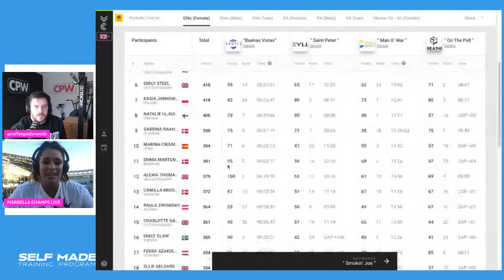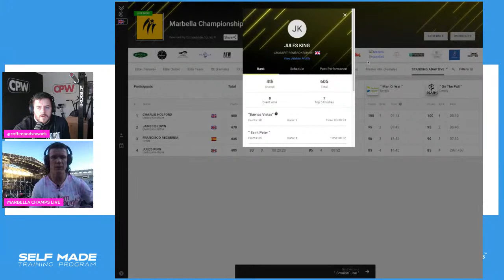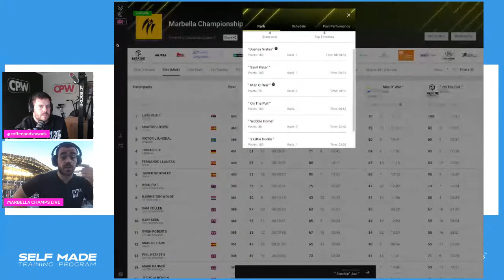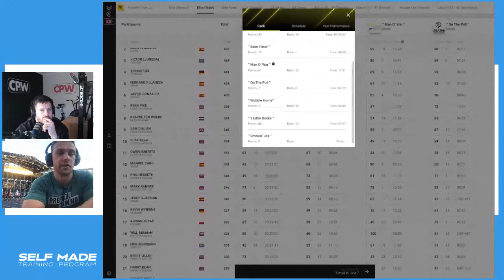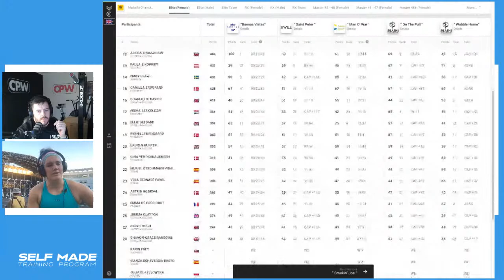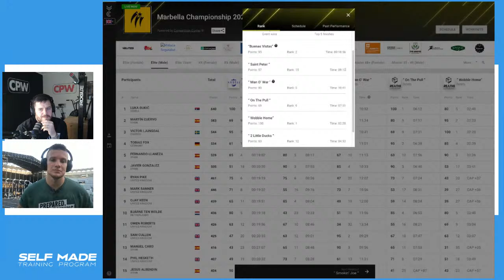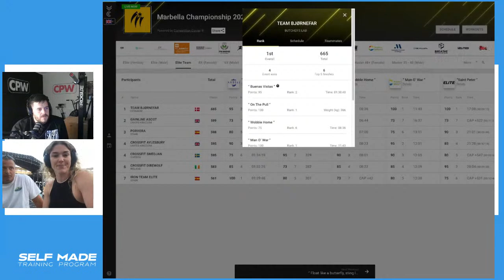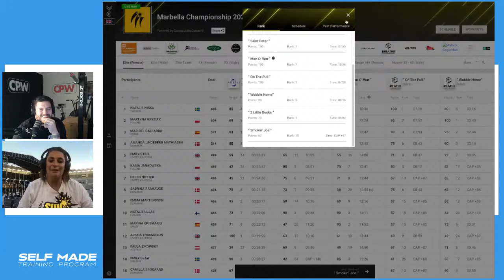Marbella CrossFit Championships - Closeout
Lauren Smith and a host of athletes live from Marbella as the curtain closes on their 2023 event.

Trusted Show Partners

Built for Athletes use CPW15

Whoop Free 4.0 and months membership